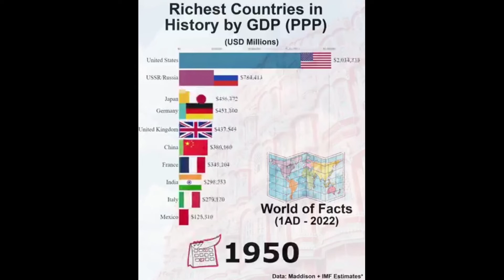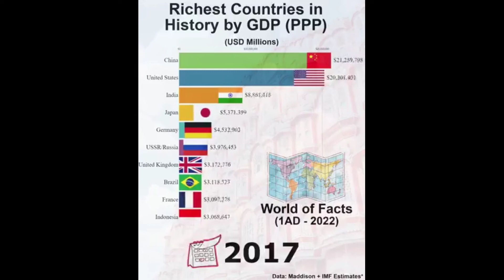Richest Countries in terms of PPP from 1 AD to 2022 | updated